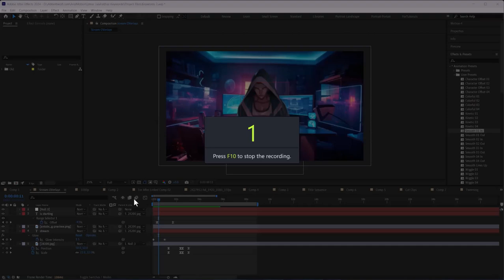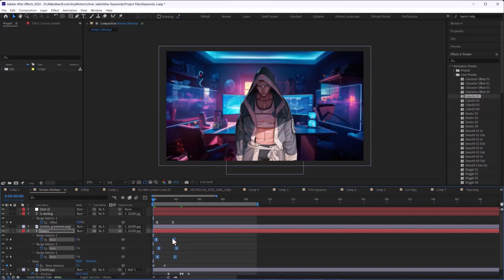How to Edit Text in Adobe After Effect 2024 | Text Effects in After Effects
In this video, you'll learn how to edit text in Adobe After Effects 2024. Or are you interested in creating captivating text effects and animations in After Effects? If you're a beginner, this tutorial is your gateway to mastering the basics of text editing and understanding Adobe After Effects clearly.

In this tutorial, we're about to demystify the process of editing text in Adobe After Effects 2024. Think of it as adding dynamic text animations to your projects to make them stand out.

In this video, you will learn about:
1. How to Edit Text in Adobe After Effects 2024
2. Text Effects in After Effects Tutorial

Whether you're a novice or eager to elevate your video editing skills, this knowledge is key to unlocking the full potential of Adobe After Effects.

If you're new to our channel or Adobe After Effects, explore our previous videos for detailed installation guides and foundational insights.

Whether you're a seasoned editor or just stepping into the world of Adobe After Effects, buckle up for a journey through creative text effects. Ready to enhance your text animations? Let’s get started!